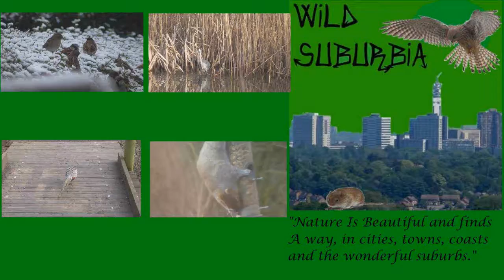Blue Damselfly and Blue Tailed Damselfly at Sandwell Valley.